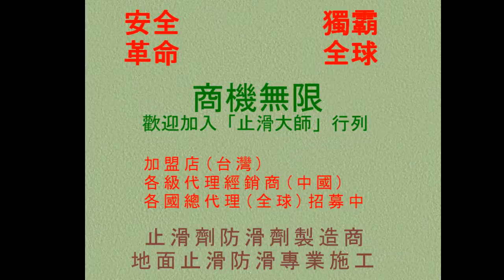523 戶外磁磚地面大面積施工塗塗抹方法